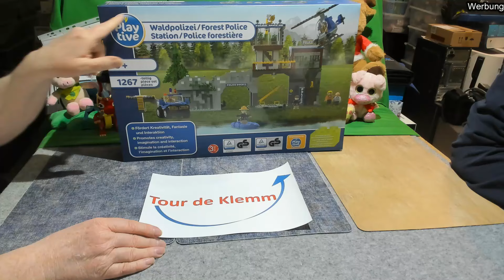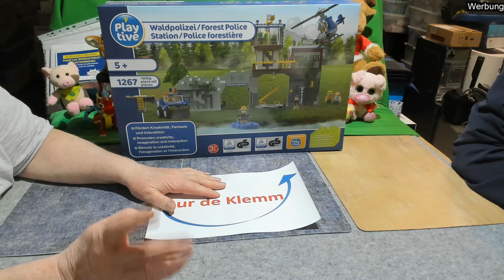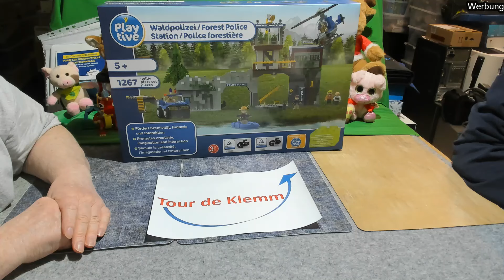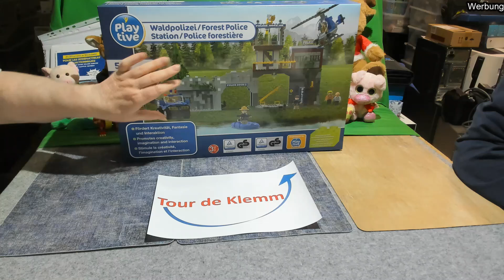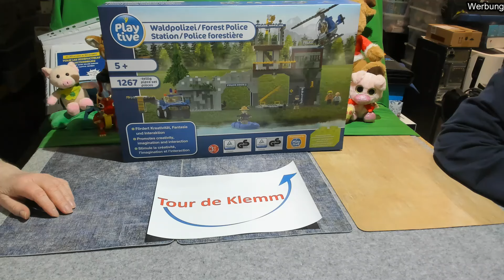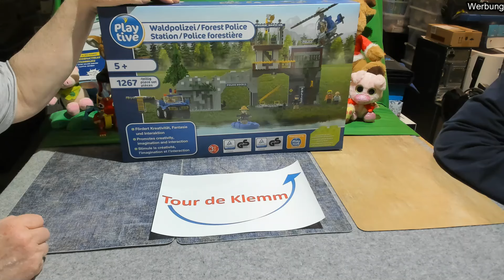Tour de Klemm